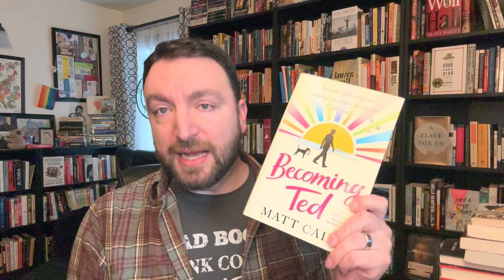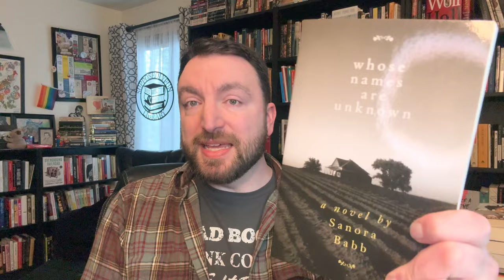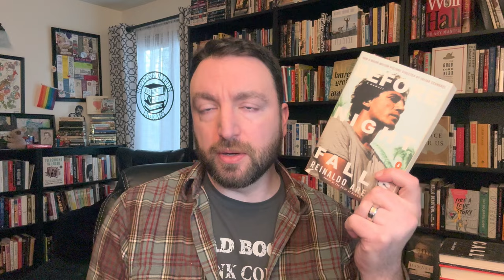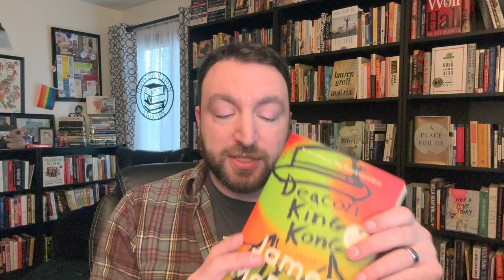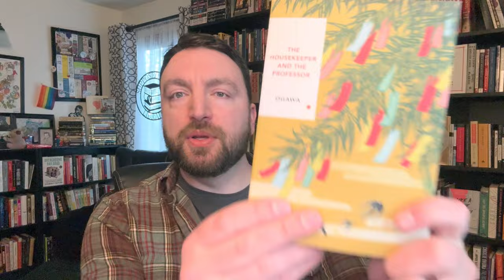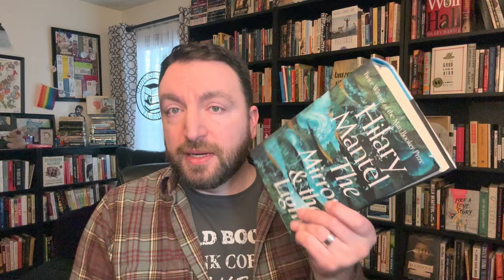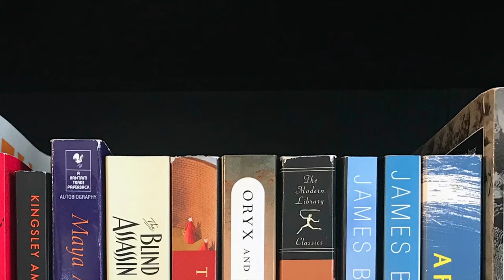Book Haul Revisit for March 2024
It's my biggest book haul revisit ever! Until next month, that is. Let's review what I brought into my library in March book hauls past. What have I read and what did I unhaul? Expand for more information. 👇

PLEASE NOTE: For the sake of timing, I have removed Sue Grafton titles, any books purchased for my Pulitzer Project, books that were gifted to me, library builders (cases where I purchased a book to complete an author collection, etc.), and books I had already read and purchased to have a copy in my library. I am only including books that I purchased for myself with the intention (or hope) of reading it sometime soon.

Becoming Ted, Matt Cain
Whose Names Are Unknown, Sanora Babb
A Minor Chorus, Billy-Ray Bellcourt

Before Night Falls, Reinaldo Arenas (translated by Dolores M. Koch)
Disoriental, Négar Djavadi (translated by Tina Over)
All the Young Men, Ruth Coker Burks
A Place Called Winter, Patrick Gale

Last Call: A True Story of Love, Lust, and Murder in Queer New York, by Elon Green
What’s Mine and Yours, by Naima Coster

Deacon King Kong, by James McBride
Cleanness, Garth Greenwell
The Housekeeper and the Professor, Yoko Ogawa
Writers & Lovers, Lily King
The Splendid and the Vile, Erik Larson
The Mirror and the Light, Hilary Mantel

Leading Men, Christopher Castellani
The Night of the Iguana, Tennessee Williams
Conversations With Friends, Sally Rooney
The Best We Could Do, Thi Bui
Speak No Evil, Uzodinma Iweala
Cloudbursts, Thomas McGuane
The Largesse of the Sea Maiden, Denis Johnson
Spectacles, Sue Perkins